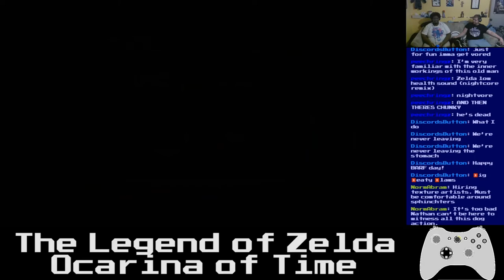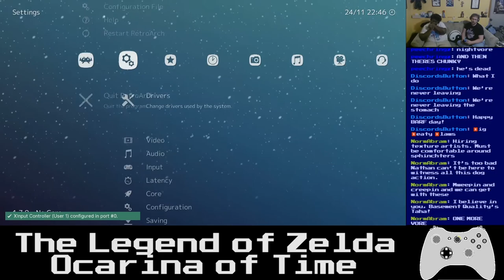Basement Quality - The Legend of Zelda: Ocarina of Time (Part 9/34)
Pat and Taha knock out the stomach plug

Phantasmagoria of Flower View Subterranean Animism Antinomy of Common Flowers